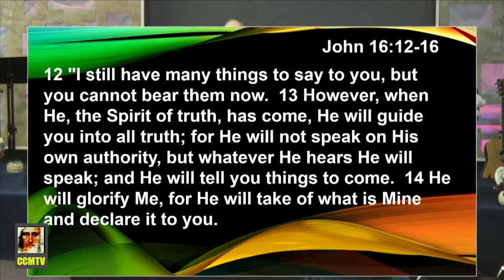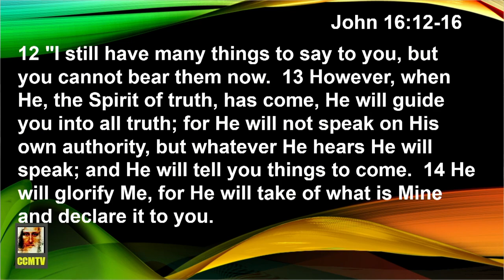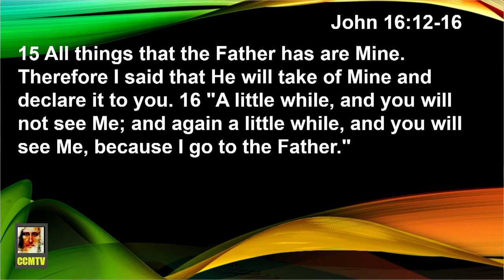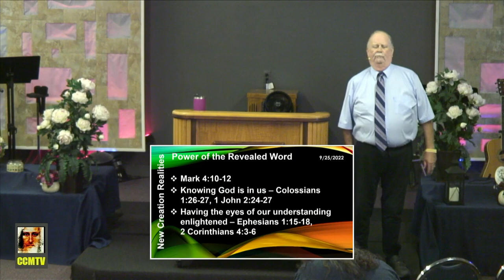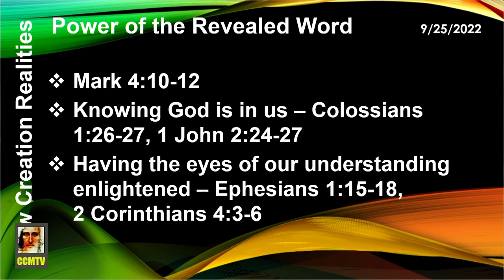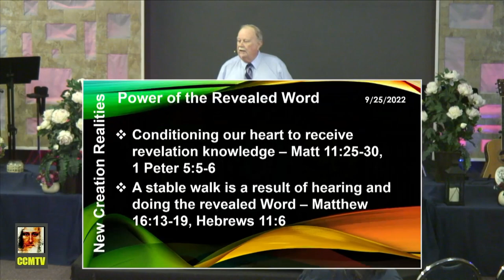The Power of the Revealed Word